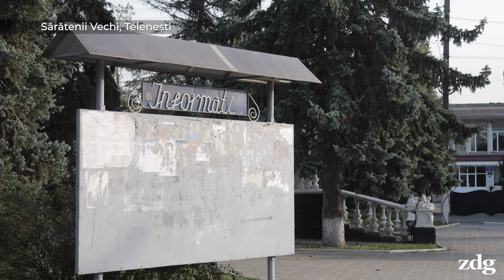Așteptările cetățenilor vs. realitatea. Ce poate și ce nu poate face președintele R. Moldova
În prag de alegeri prezidențiale, ZdG a pornit într-o călătorie cu mai multe popasuri de-a lungul traseului Chișinău-Orhei-Bălți. Până își vor da votul în această duminică, ZdG le-a dat cetățenilor oportunitatea să-și spună așteptările față de viitorul președinte.

00:00 - Intro
01:07 - „Măcar olecuțică să ne adauge la pensie”
02:45 - „Bunăstarea este responsabilitatea directă a Guvernului”
03:35 - „Justiția nu lucrează defel”
04:45 - „Rolul președintelui în justiție este limitat”
05:07 - „Nu avem nici drum, nici școală, nici grădiniță”
06:13 - „Cu ce să plătim gazul și căldura?”
07:34 - „O să votez un președinte pentru pace”
10:19 - „Nu te oprește nimeni pe drum să te lege și să te oblige să fii cu LGBT”
12:33 - „Vorbitorii de limbă rusă deștepți vorbesc anume așa”
14:22 - „Cine vă promite pensii și salarii, vă minte”
15:10 - „Cei care transmit totul la Kremlin nu vor pace pentru popor”